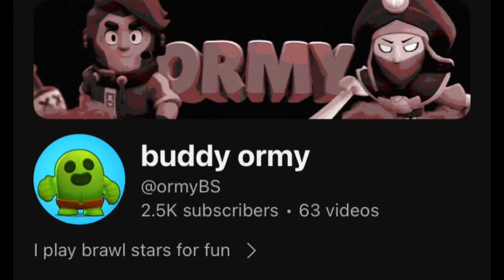A Christmas gift